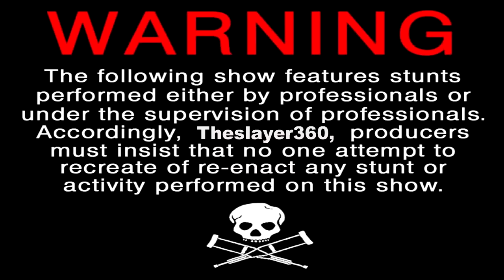Minecraft - Esto es Jackass, Ep.1 "En la Punta del Cielo"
• • IMPORTANTE• •

RECUERDA QUE LOS LIVESTREAMS LOS HAGO EN MI CANAL

Que onda amigos hoy les traigo el primer capitulo de Minecraft Jackass, es un nuevo proyecto asi que comenten aqui abajo que les parece :)

Halo reaCh Fails de la semana Halo reaCh salvadas muertes graciosas
traiciones bloopers fails de la semana 1 v1 Top 10 muertes hAlo reAch tOp
10 mexico haLo win rEach toP 10 mlg halO Reach TOP 10 kills HAlo REach
TOp 10 sniper sin mira ten haLO reaCh salvadas de muertes HalO rEaCh
tacticas de batalla HAlo reAch tacticas de combate HaLo ReACh trucos
HALO REACH mejores jugadas mexicanas haLO reaCH snniPer montage
HaLO ReACH tOP 10 no scopes ninjas matrix HalO rEACH glitches halo
reaCh ToP 10 pilladas ricochets asesinatos asesinadas HaLO reach super
saltos Ultimo Player ayuda mundial ep 5 Ayuda Mundial Episodio especial
Georgespartan01 pueblo fantasma como saber si eres un noob en Halo
Reach como saber si eres un noob en halo 3 ultimo player soldado
Georgespartan01 pueblo fantasma Resistencia Machinima halo reach
vindicta MACHINIMA halO reacH tres hermanos machinima haLo reaCh
machiNima mexicana hAlo reach mAchinima español mAchinima
mExicana Español HaLo ReACh trucos HALO REACH mapas haLO reaCH
forge HaLO ReACH easter eggs HalO rEACH glitches halo reach secretos
halo reach super saltos machinimas con el ultimoplayer machinimas de
halo reach en español machinima respawn machinima halo reach machinima
mortal kombat machinima halo 3 machinima black ops machinima wow
machinima gta 4 machinima halo 4 Cap Ep 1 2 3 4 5 Somos ODST...Y lo
detestamos halo reach multijugador Call of duty modern warfare 3
Gameplay en Español, Multijugador Cod en Español Black ops
Trucos Mapas Multijugador / lugares secretos / Rc- Car / Coheteleredigido Rc
Rifle de FRancotirador black ops gameplay quickscoping / l96a
Demolicion Capturar la bandera dominio buscar y destruir todos contra
todos duelo por equipos cuartel general duelo por equipos mercenario
black ops juego de armas una en la recamara juego de apuestas
Ganar creditos rapido en el Black ops
Sephiroth Xtr sniper y rush, FRancotirador, mirilla rapida, jugador agresivo,
Las Rachas de Bajas de Call of Duty Black Ops: Avion espia, avion de
Contraespionaje, paquete de ayuda, Ataque de Napalm, hui, Helicoptero
ARtillado , artillero aereo, perros de presa, perros, mortero, P-52 , Sr71, radar
sr71, Helicoptero.
Mapas del Black ops: Launch / Havana / Nuketown / Grid / Hanoi /Jungla
/ Radiacion radiation / Array / Firing Range / WDM / Gameplay Mapas
Multijugador Call of Duty Black Ops
Lugares secretos secret spots on Cod Black ops.
Armas Call of duty Black ops: Ak74 ak47 famas augh bar enfield rifles de
asalto subfusiles armas ligeras g11 g18 m16 retroceso
accesorios para armas: Empuñadura fuego rapido mira de punto rojo
mirilla tactica / rafagas / cargador doble